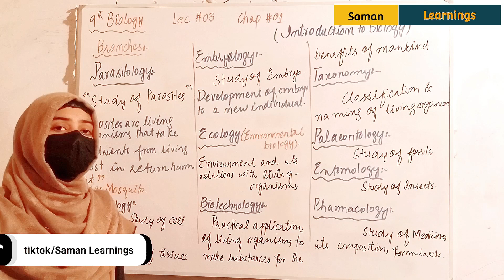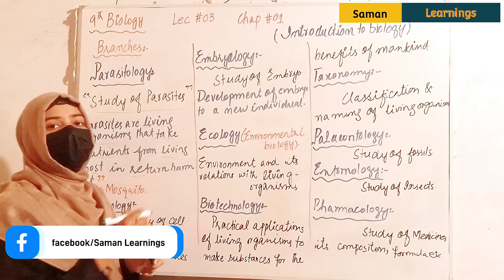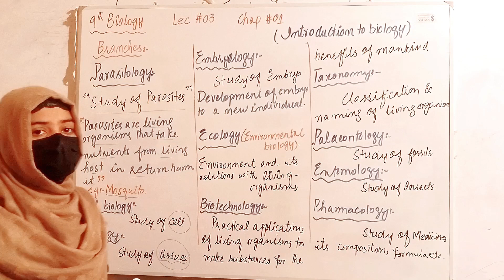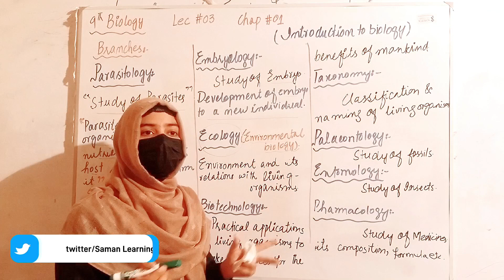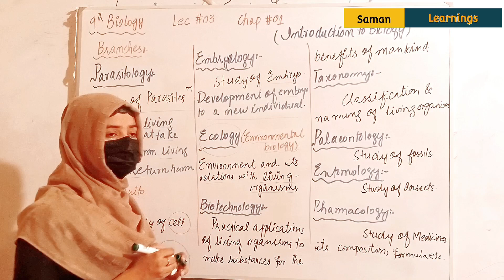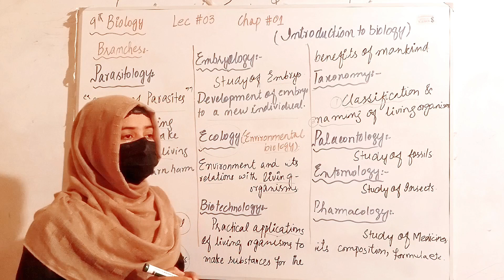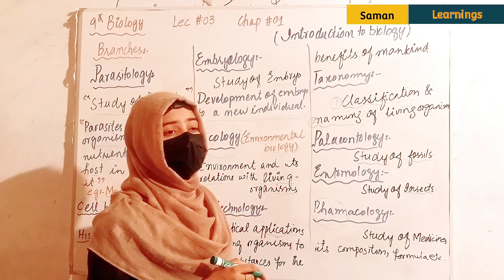Class 9- Biology - Chapter 1- Lec#03-Branches of Biology In Hindi Urdu - By -Saman Learnings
Class 9- Biology - Chapter 1- Lec#02-Branches of Biology In Hindi Urdu - By -Saman Learnings